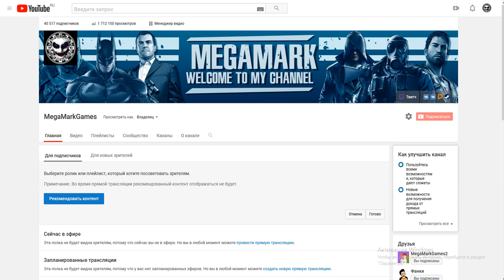ПРЕДНОВОГОДНИЙ ВАЖНЫЙ ПОДКАСТ О КАНАЛЕ!